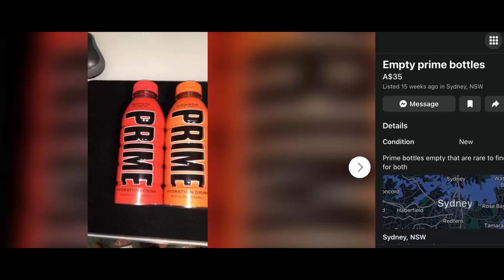People Are Selling Empty Bottles Of Prime Energy Drink For Ridiculous Amounts Of Money Online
This article delves into the current trend of selling empty Prime energy drink bottles at inflated prices, reaching as high as AUD $35 on platforms like Facebook Marketplace. It explores the hype around the controversial energy drink, fueled by celebrity endorsements and flashy marketing tactics, as well as the criticism it has faced from renowned chef Gordon Ramsay and health experts. The article highlights the high caffeine content of Prime and the potential risks associated with excessive consumption, especially among young people who may be influenced by misleading advertising.